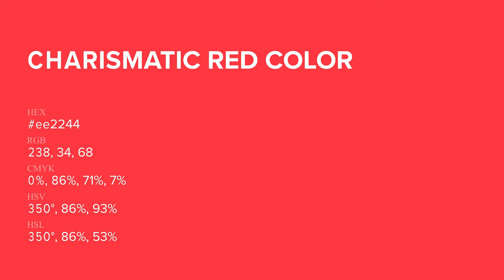Charismatic Red color ee2244 hex Cool Red color ee2244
What color is Charismatic Red ? ee2244 hex, Cool Red color ee2244

Hex ee2244 Color Code is also known as Charismatic Red color